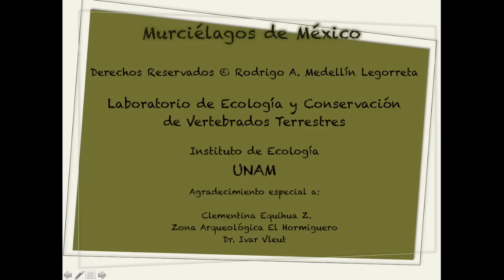Vampyrum spectrum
Vampyrum spectrum, murciélago carnívoro. Explica sus características Rodrigo Medellin. Inicio de la tercera temporada de la serie Murciélagos de México